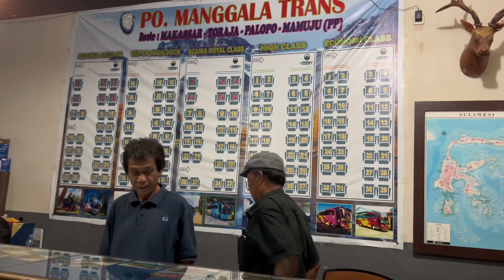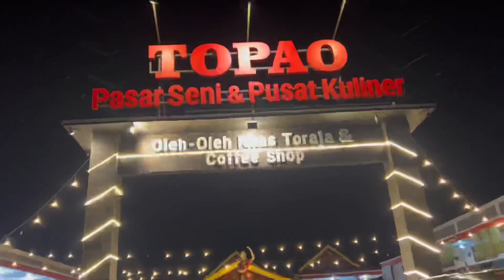PULANG KAMPUNG KE TORAJA JALAN JALAN KE TOPAO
Perjalanan ke Toraja yang panjang tapi seru
Pulang kampung ke toraja jalan jalan jalan ke topao
Bersama keluarga.